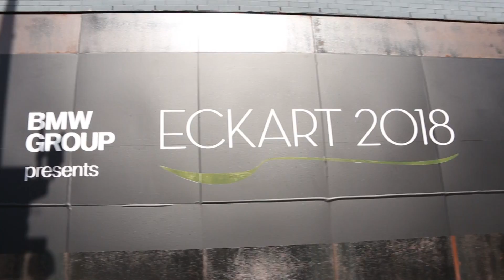ECKART 2018 award ceremony in New York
We teamed up with the ECKART Academy to brew up something spectacular in the field of culinary delights in the Spring Studios, Manhattan.  The ECKART award ceremony is the culmination of culinary enjoyment blended with sustainable cuisine and healthy nutrition. Together, the BMW Group and the ECKART Academy present the Eckart Witzigmann Prize for outstanding achievements in the categories “Great Culinary Art”, “Innovation”, “Lifestyle” and “Creative Responsibility”. In fact, we’ll be donating €50,000 per category to a social or sustainable project on behalf of the award recipients. The total endowment of €250,000 reflects ECKART’s place among the absolute top culinary prizes and testifies to the award’s reputation and international significance.

Some of the winners, like Union Square Greenmarket and Günter Seeger, ensure that the highest culinary arts and fresh products are promoted whilst others, like Astrid Gutsche and Gaston Acura, are committed to preserving food culture altogether. At the event itself top chefs Daniel Boulud, Anna Bolz, Suzanne Cupps und Günter Seeger invited guests to a first-class dinner. Nowhere else in the world can culinary fans enjoy a menu in which each course was created and cooked by a different top chef. To the surprise of the guests, the cooks gave insights into their craft by completing serving plates on live cooking stations around the audience.

The cherry on top: BMW Group and the ECKART Academy have been partners since 2012. The partnership is based on the common goal of providing an international stage for healthy nutrition, sustainable cuisine and the responsible use of resources.